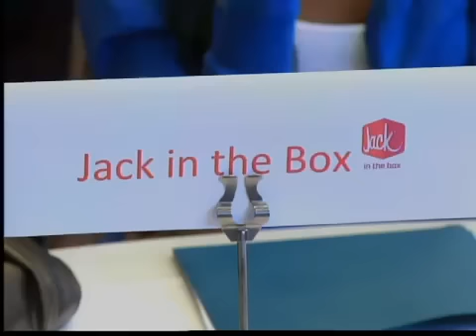Trabajos de verano para adolescentes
San Diego -- Llega el verano tradicionalmente esperado por los jóvenes para conseguir tal vez su primer trabajo, sin embargo todo parece indicar que la oferta laboral para los muchachos será escasa, pero no inexistente.